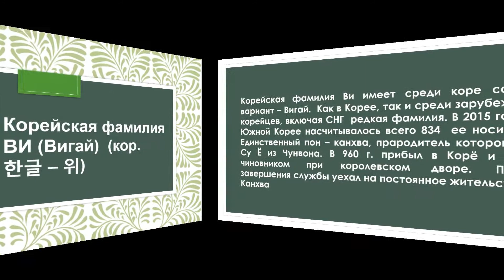ВЭКС. Корейская фамилия ВИ (Вигай) и ее носители в Казахстане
VEKS. Korean surname Wi (Wigai) and its holders in Kazakhstan